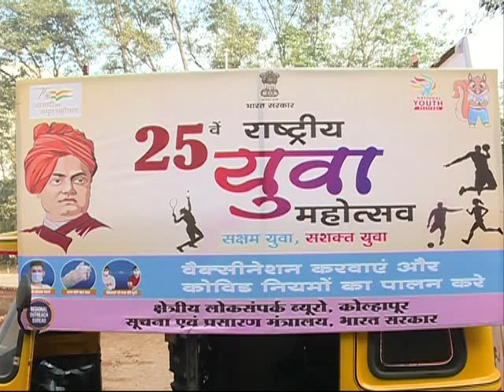राष्ट्रीय युवा महोत्सव- कोल्हापूर 12.1.2022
स्वामी विवेकानंद यांच्या जयंतीनिमीत्त भारत सरकारकडून राष्ट्रीय युवा महोस्तव प्रचार प्रसार कोल्हापूर येथून वाहनाचा शुभारंभ 12/01/2022